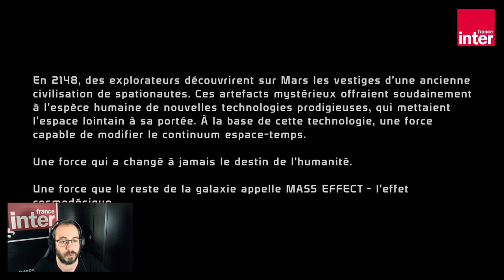"Mass Effect: Legendary Edition", poids lourd du space opera - Let's Play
Space opera mythique en jeu vidéo, la (première ?) trilogie "Mass Effect" revient dans une version remastérisée pour les machines actuelles. L'occasion pour les fans qui ont du temps libre de s'y replonger, et surtout pour ceux qui l'avaient raté à l'époque (comme moi) de le découvrir de manière confortable.

Pour écouter la chronique radio, direction le site de France Inter